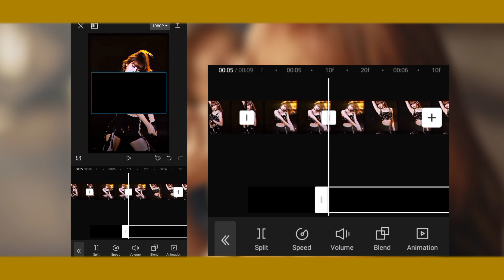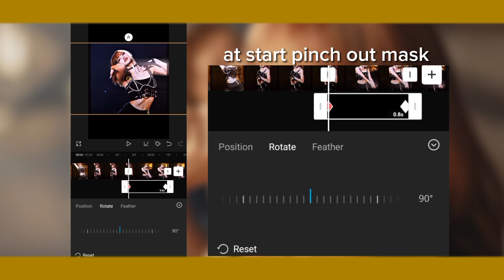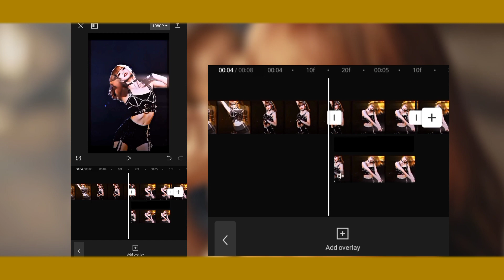Black Bars Transition - capcut tutorial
i hope you enjoy and like the video, it take me hours making
I'm here only for you, so i need your support to continue the hardwork